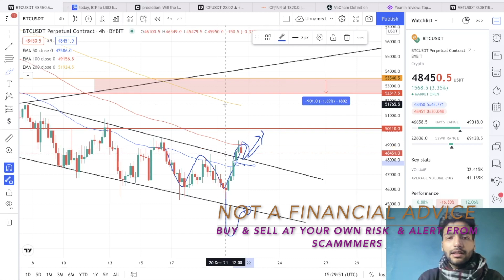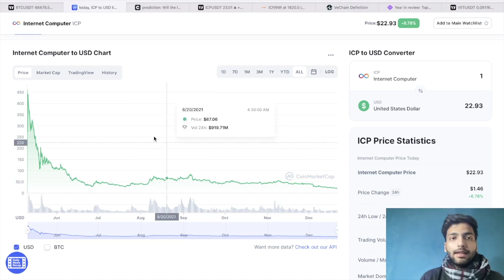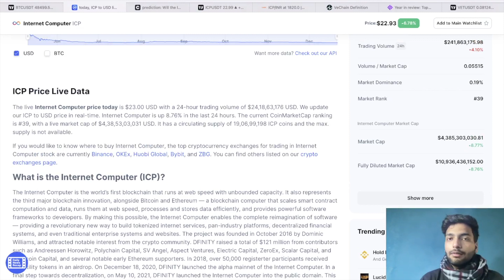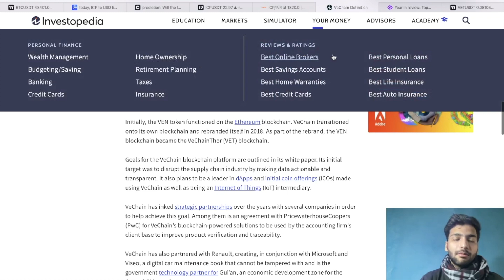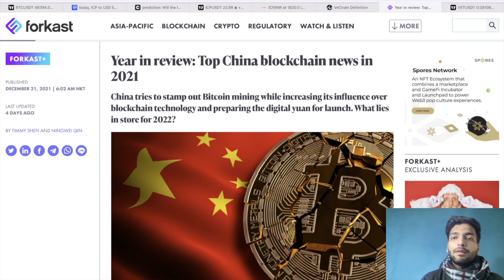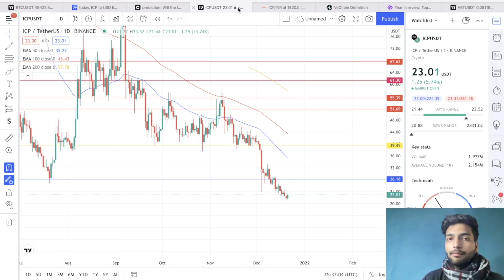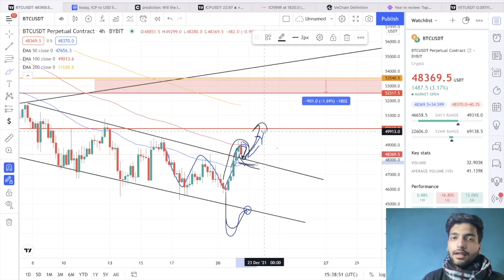Why ICP & Vechain More Dump ? | ICP (Internet Computer) Price Prediction Hindi | ICP Crypto News